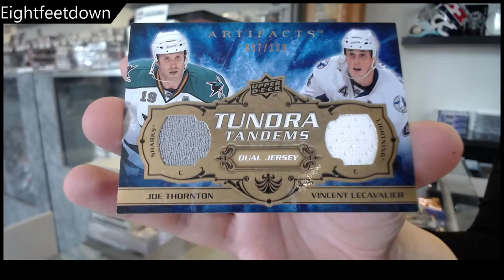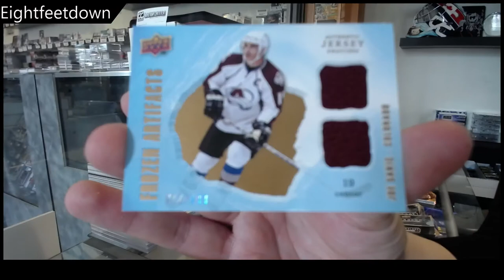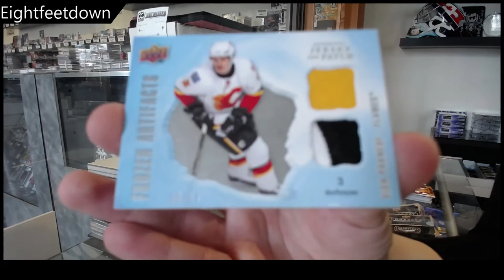EightFeetDown's 08-09 Upper Deck Artifacts Hockey Box Break